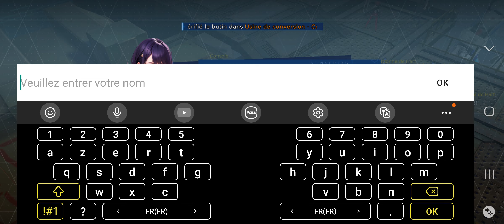Order Day Break: Tes et Découverte #1 [26/07/2024] (10h02 - 11h36)